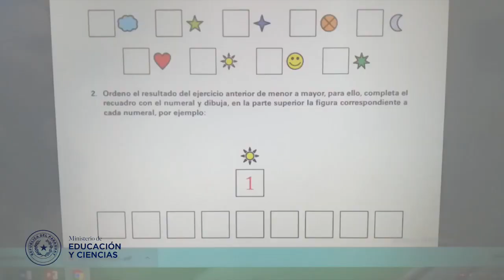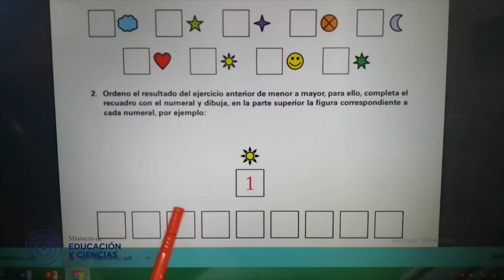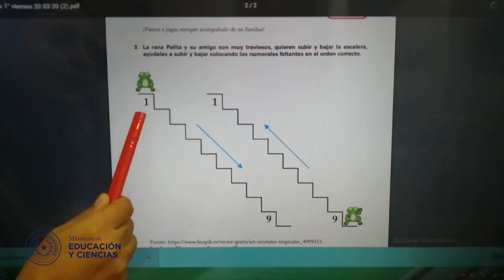VIDEO-1° GRADO-DÍA 5-TEMA MATEMÁTICAS-EEB-MEC-PY